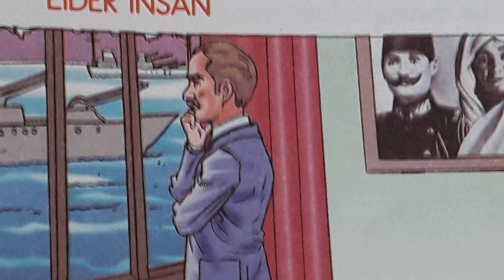LİDER İNSAN ATATÜRK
İlköğretim öğrencileri için hazırlandı.